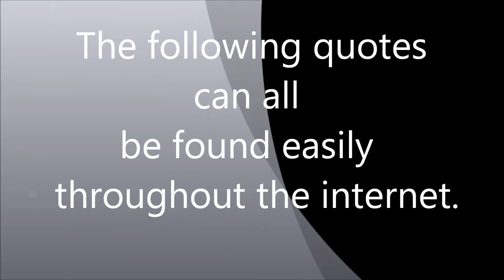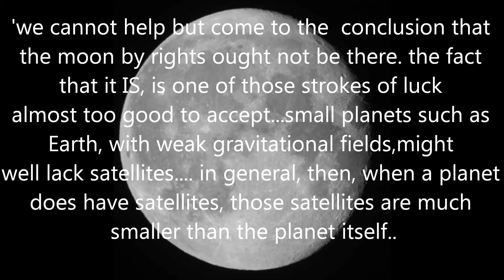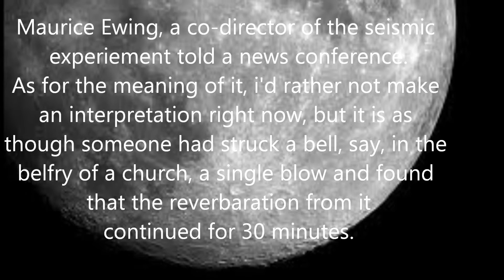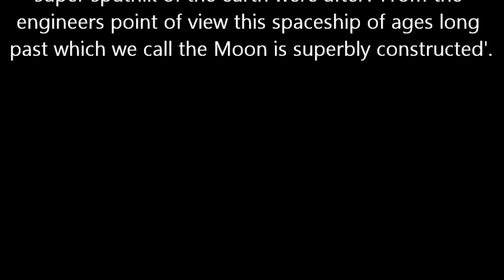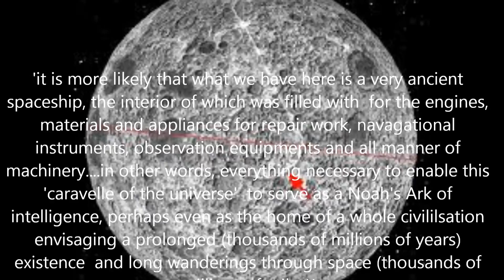the moon - an ancient spaceship?.wmv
the moon an ancient spaceship